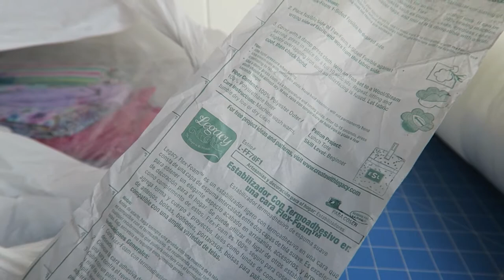5000 Kanal Abonnenten GIVEAWAY • Vielen Dank!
UPDATE: DAS GIVEAWAY IST GESCHLOSSEN. Vielen lieben Dank für euren Support. Danke ♥